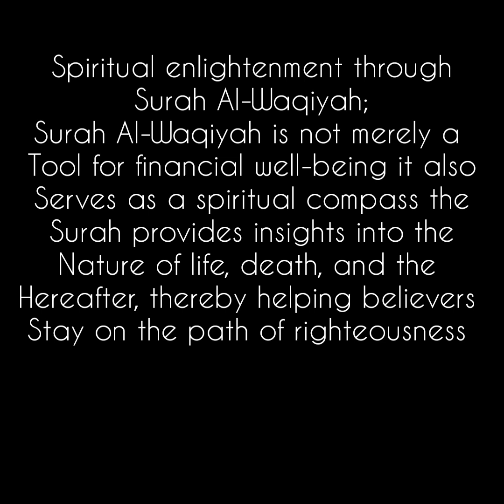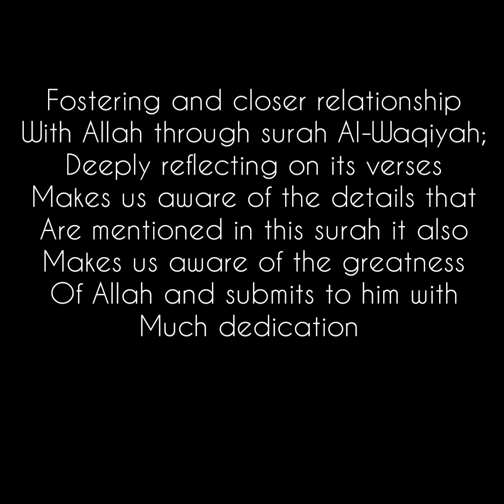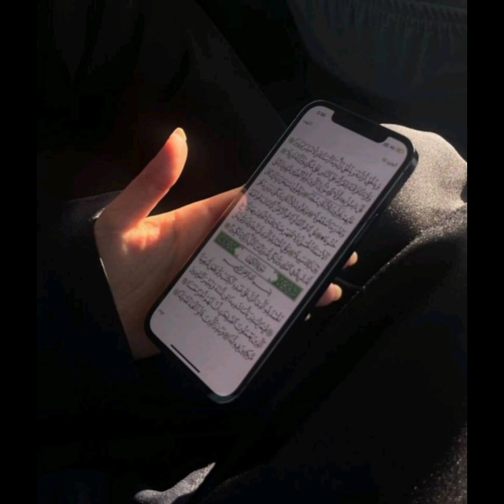hum surah Al-Waqiyah kyun parhty hain✨💕?benefits